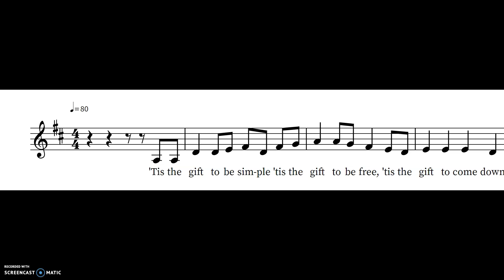Simple Gifts Guide Track